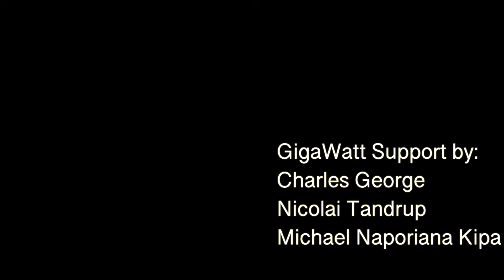Experts: AGI Will NOT Be Coming Soon!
In a recent conversation, Francois Chollet, of the Arc AGI Challenge, and Dwarkesh Patel, famed YouTuber, opine that AGI is farther away than most expect, due in part to a lack of knowledge efficiency. I review this and extend it to Tesla's Full Self Driving, the humanoid robotics space, and Moravec's paradox.